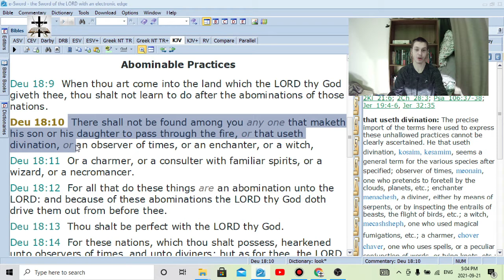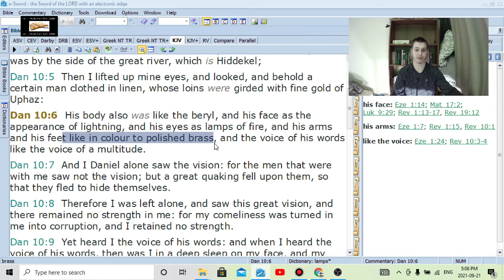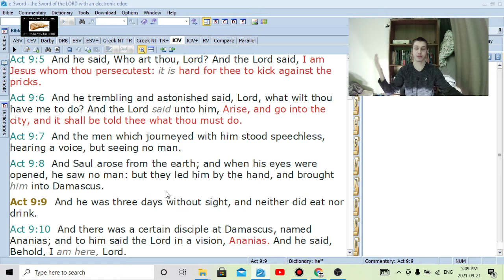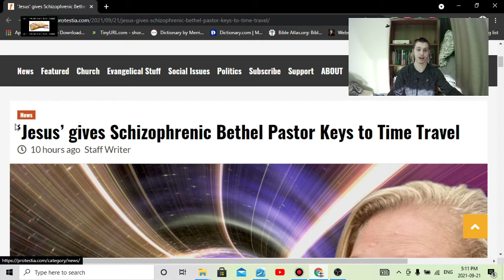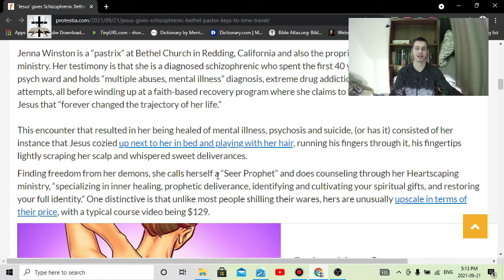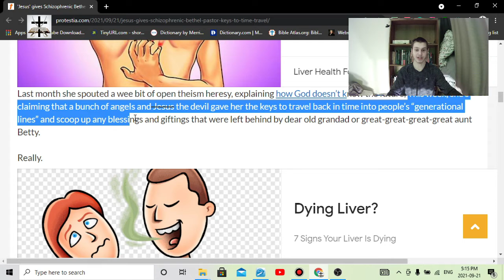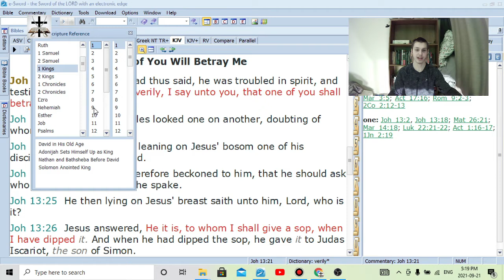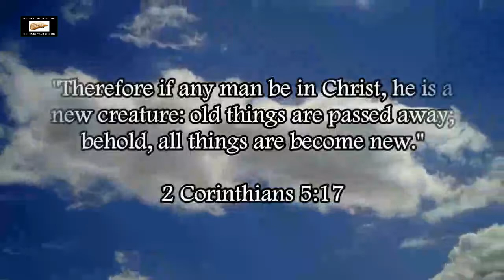Charismatic Jezebel Observer Of Times Claims She Has Keys To Time Travel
Leviticus 19:26 (KJV) - "Ye shall not eat any thing with the blood: neither shall ye use enchantment, nor observe times."

2 Chronicles 33:6 (KJV) - "And he caused his children to pass through the fire in the valley of the son of Hinnom: also he observed times, and used enchantments, and used witchcraft, and dealt with a familiar spirit, and with wizards: he wrought much evil in the sight of the LORD, to provoke him to anger."

2 Kings 21:6 (KJV) - "And he made his son pass through the fire, and observed times, and used enchantments, and dealt with familiar spirits and wizards: he wrought much wickedness in the sight of the LORD, to provoke him to anger."